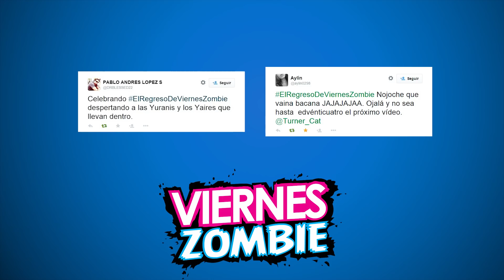El día delyín (Viernes Zombie Vintage)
¡ME VOY A PONÉ EL CAMUFFFLADO!